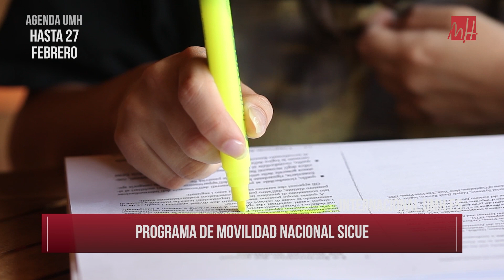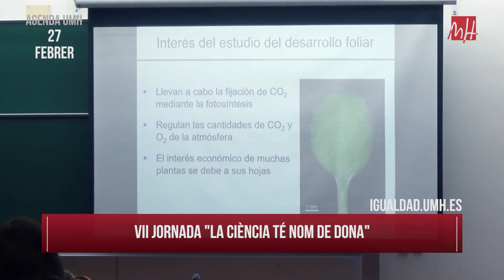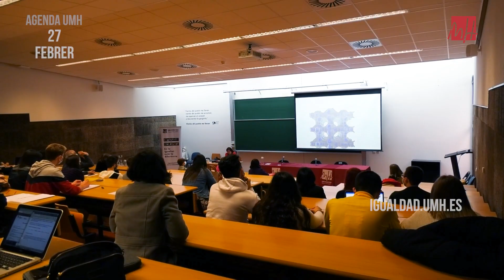UMH TV - Agenda UMH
Aquellos estudiantes que el próximo curso quieran hacer una estancia en otra universidad española, atentos a la agenda de esta semana porque ya se ha convocado el Programa de Movilidad Nacional SICUE.